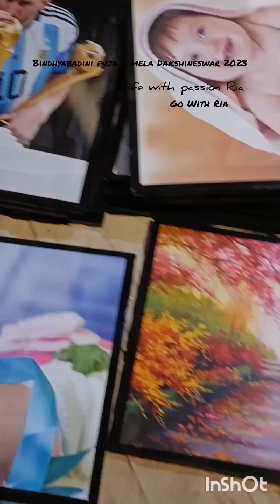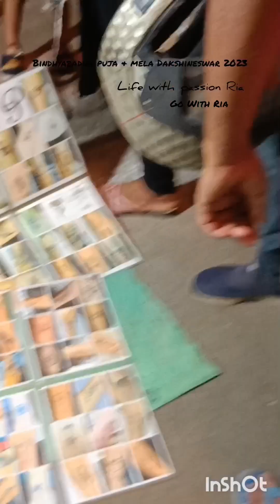cholo jai Bindhyabasini mela Dakshineswar 2023|| বিন্ধবাসিনী মেলা ২০২৩||Let's Go with Ria